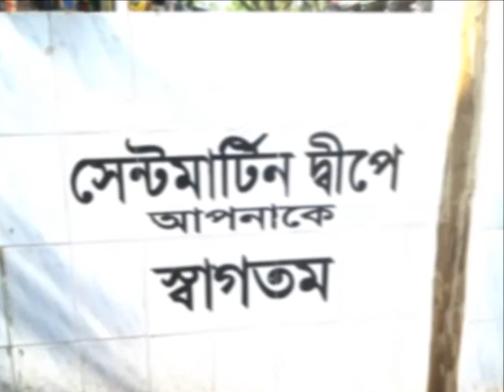FONS BD Ltd-Tour 2015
St. Martin's Island (Bengali: সেন্ট মার্টিন্স দ্বীপ) is a small island (area only 8 km2) in the northeastern part of the Bay of Bengal, about 9 km south of the tip of the Cox's Bazar-Teknaf peninsula, and forming the southernmost part of Bangladesh. There is a small adjoining island that is separated at high tide, called Chhera island. It is about 8 km west of the northwest coast of Myanmar, at the mouth of the Naf River. The first settlement started just 250 years ago by some Arabian sailors who named the island ‘Zajira’. During British occupation the island was named St. Martin Island. The local names of the island are "Narical Gingira", also spelled "Narikel Jinjira/Jinjera", which means 'Coconut Island' in Bengali, and "Daruchini Dip". It is the only coral island in Bangladesh.